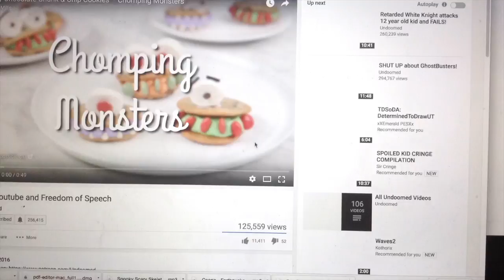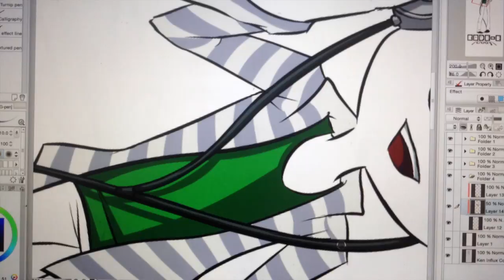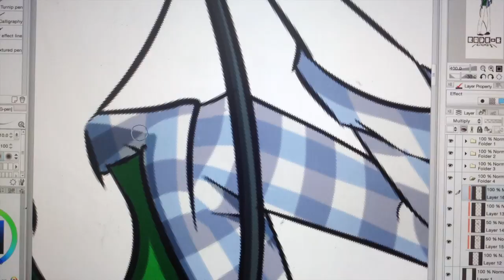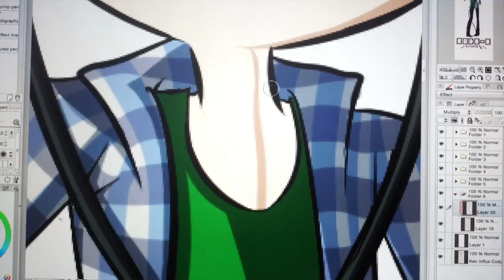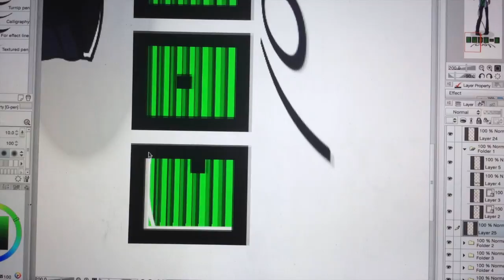Code E Speedpaint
I'm extra happy with this one, it's one of those images that I can't stop looking at tbh

Bassnectar music used.
I do not own Bassnectar.

Want to see more of my art, here are a nice bunch of links